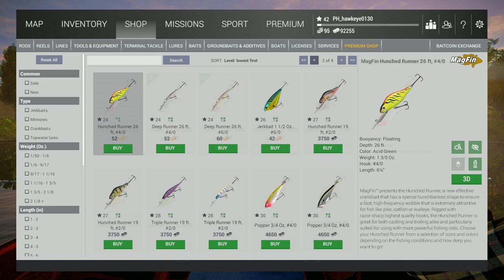Fishing Planet | #43 - S3 | The Gaming Grandpas at Saint-Croix Lake: Northern Pike Party - Part 1!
After a very long absence, the Gaming Grandpas are back together again, and this time we are headed to Saint-Croixx Lake, Michigan in search of Muskellunge (Muskie) and Northern Pike! Dulakaba has been unable to do any gaming recently due to personal reasons, however that is all about to change as you will see as this is only the first of many episodes that will take place with the both of us involved!

In this Episode, Dula and I head over to the King of the Green Bay peg, the best spot on the entire lake for Northern Pike and Muskellunge. Dula has the best spot ever and between the two of us, an immense amount of experience fishing these waters!